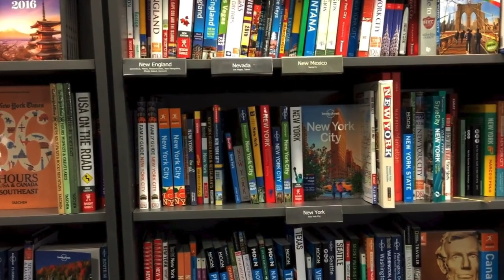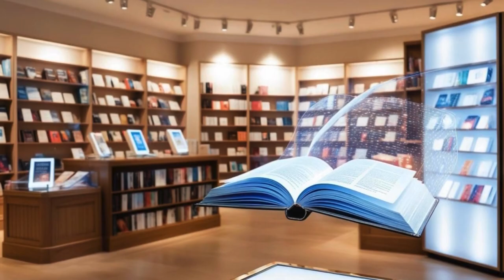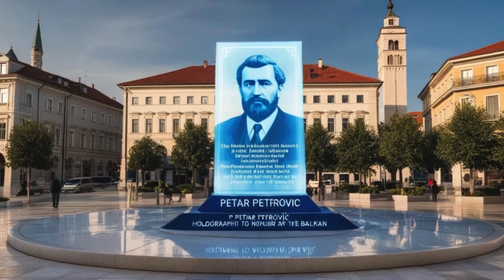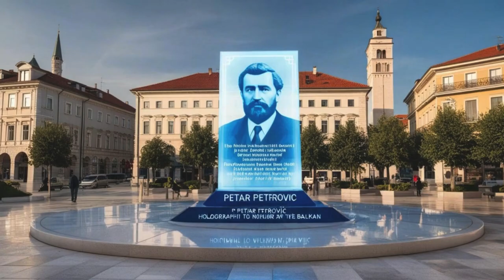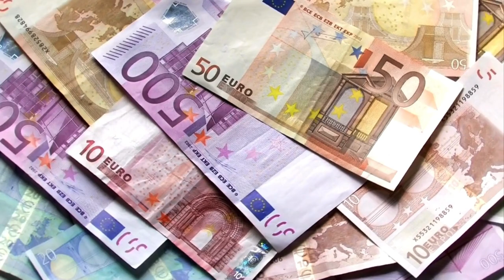Beograd 2100.godine očima veštačke inteligencije.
Kako veštačka inteligencija vidi Beograd 2100.godine? Hoćemo li imati metro? Kako će izgledati najviša zgrada u Beogradu? Kako će izgledati reke i mostovi? Hoćemo li jesti burek i pljeskavice? Hoće li nas uopšte biti? beograd belgrade serbia vestackainteligencija budućnost buducnost #2100 @kratkapamet